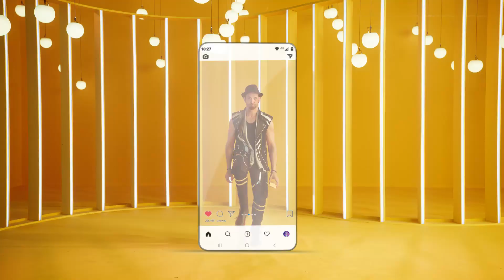Bisk Farm Googly TVC with Hrithik Roshan by sosideas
"Have you tried the Googly Twister yet?"
Superstar Hrithik Roshan stars in this new TVC for Bisk Farm Googly biscuits - Taste with a Twist!

Directed by: Anish Dedhia
Producer: Shaza Murani
Concept and Execution